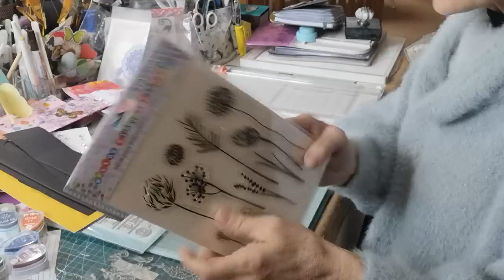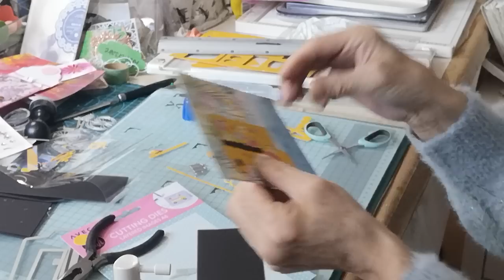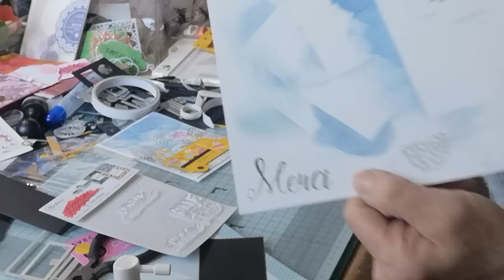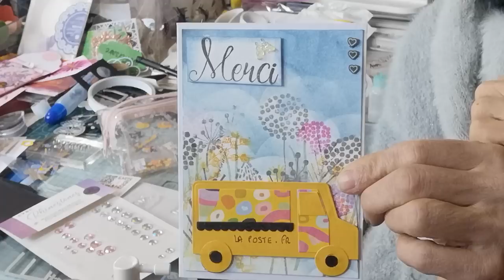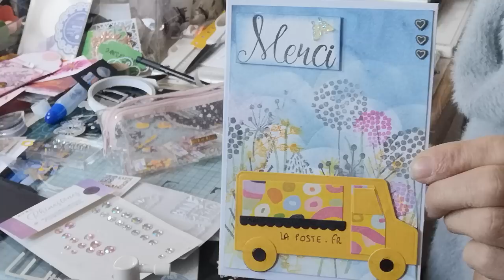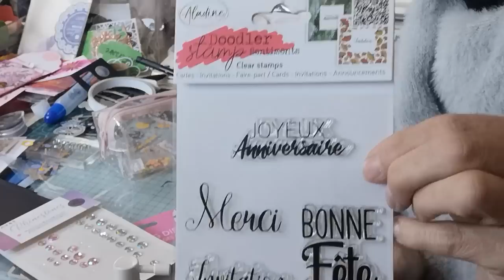DÉFI une carte( 💯 ACTION) Ou pas... avec fond printanier pour remercier LA FACTRICE...LE FACTEUR 📨📬